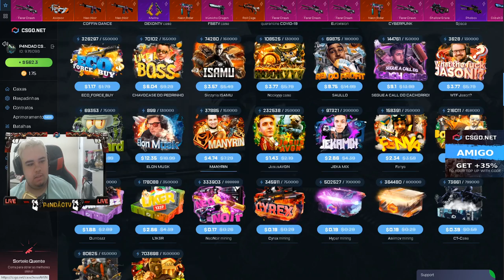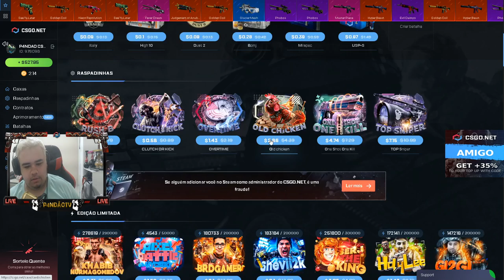RETIRANDO & ESCOLHENDO OS BRINDES ESPECIAIS nas CAIXAS do CSGONet - CÓDIGO AMIGO